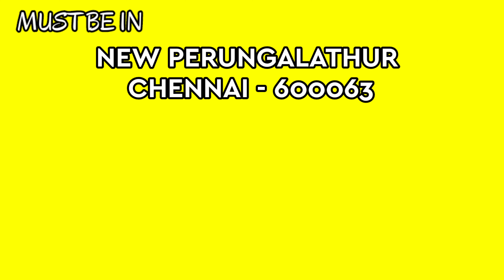CASTING CALL FROM NAKKALITES SUPER BOYS